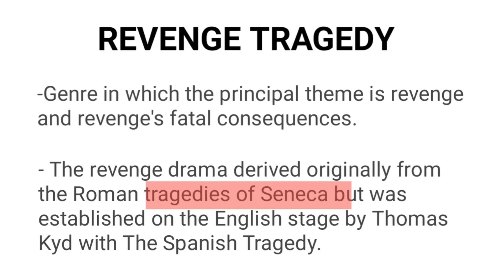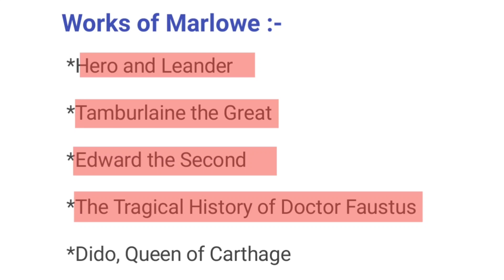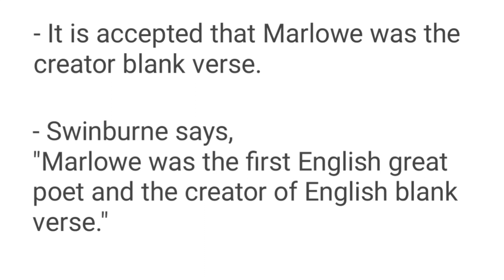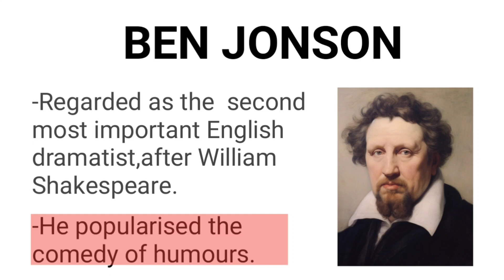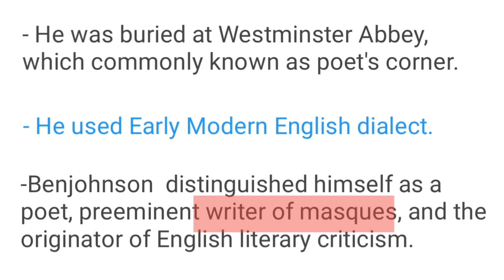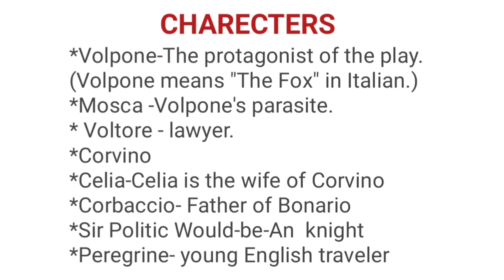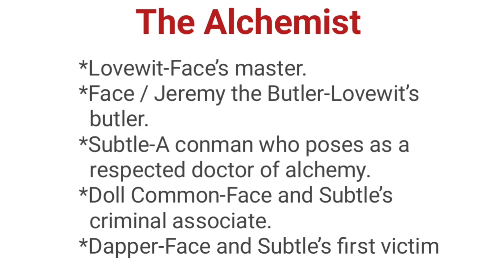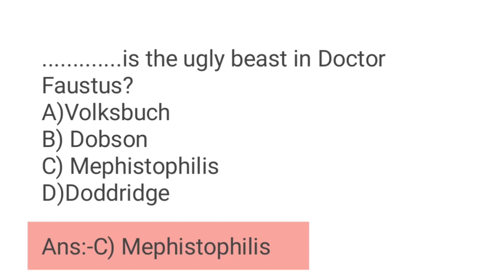Kerala set exam syllabus based Classes. Module 6 REVENGE TRAGEDY . Paper 2 English.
manglish mania